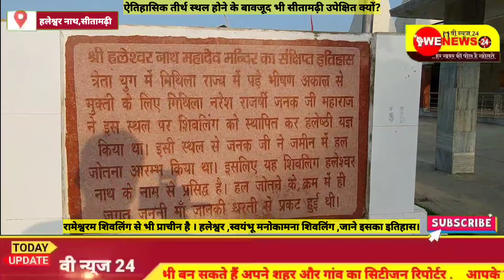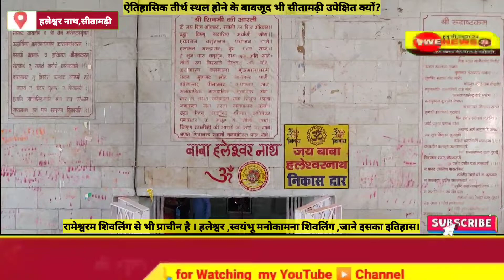रामेश्वरम से भी पुराना है बिहार सीतामढ़ी का हलेश्वर महादेव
माता सीता जन्म भाग -2
इस महादेव जी का महत्व इसलिए भी अधिक है कि भगवान श्री राम विवाह  उपरांत मिथिला की राजधानी जनकपुर वापस जाते समय रामजी और माता सीता जी एक साथ  इस महादेव जी का पूजा अर्चना कर अयोध्या वापस गए .
इस को समझने के लिए देखे -जाने माता सीता की जन्म की अनसुनी अनकही कहानी का रहस्य ,जो अभी तक किसी ने नहीं बतया होगा ?